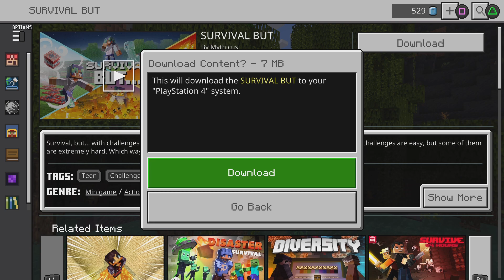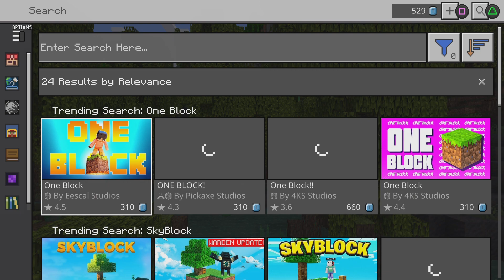Minecraft: New Maps